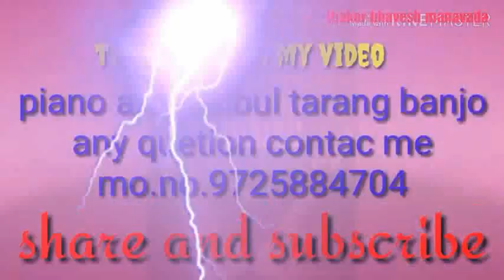Kanku chhati kankotari mokalo | harmoniyam tutorial | rama mandal song | moklo moklo deva di dev ne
Rama mandal song
harmoniyam tutorial
kanku chhati kankotari mokalo
harmoniyam cover ramamandal
Title song play in harmonium
.Song credite.

By. thakor bhavesh manavada